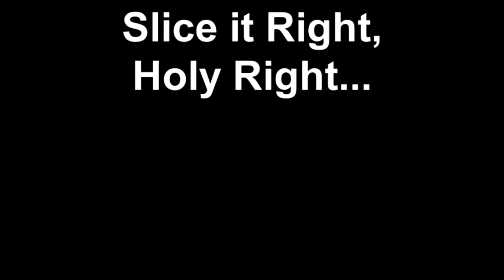Little Drummer Boy Christmas Card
Merry Christmas and Happy Holidays from the David Leadbetter Golf Academy at PGA National Resort & Spa!